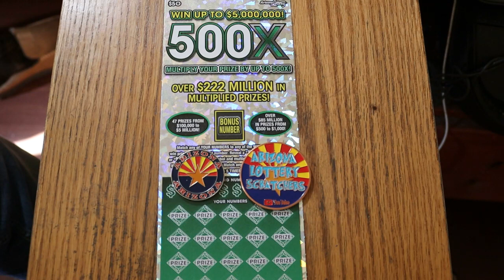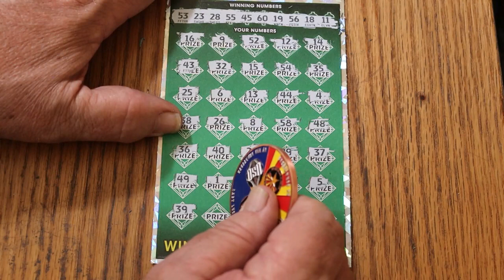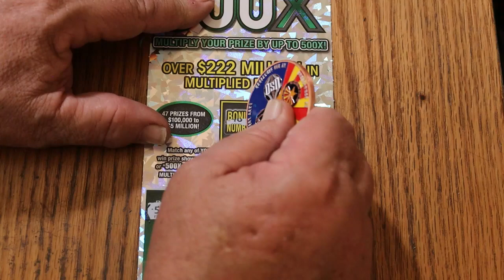DAY 19💥$50💥500X💥ONE A DAY IN JUNE💥😎